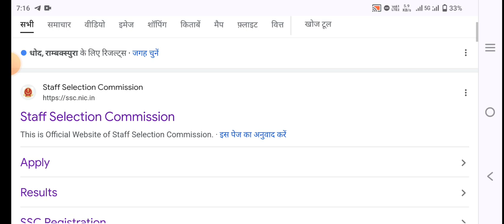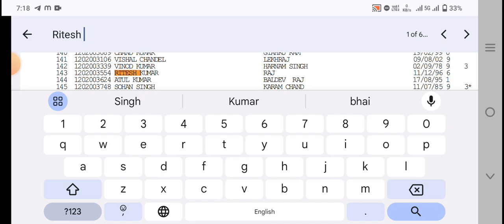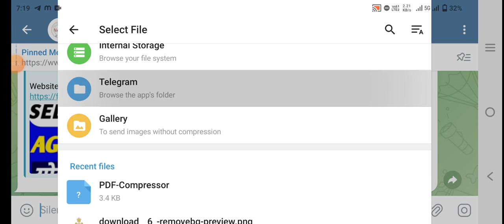Delhi police constable result out 2023 || Cut off ||Same Cut off as Expected / Delhi police pdf 2023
Delhi police constable result out 2023 || Cut off || Same Cut off as Expected 🔥

Abhinaymaths
Abhinaysir
Delhipoliceconstableexpectedcutoff2023
Delhipoliceconstablepreviousyearcutoff
Dpconstableexpectedcutoff2023
Delhipoliceconstableexamanalysis
Dpconstableexamanalysis
Ssccglnotification2024
Delhipoliceconstableanswerkey
Delhipoliceconstablecutoff2023
Delhipoliceconstablephysicaldate2023
Ssccgllatestupdate